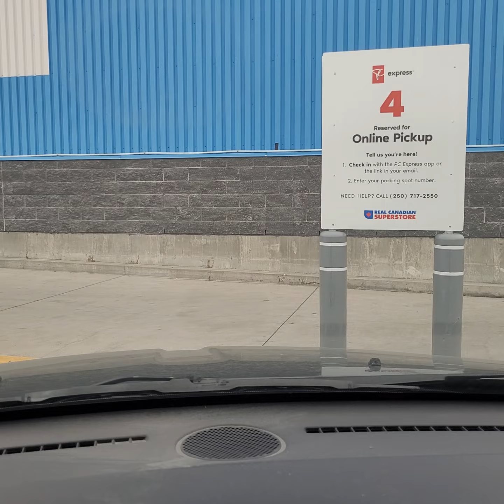drive kelowna to rural with doordash